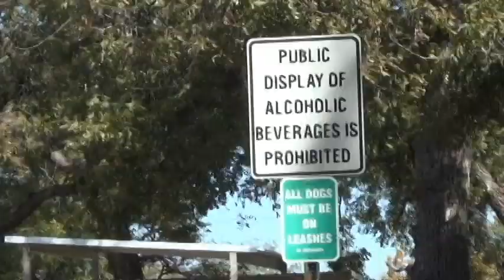Nice city park free camping in Junction, Texas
CORRECTION;  That is not the Guadalupe River.  It is the South Llano River which junctions with the North Llano River just below the park to make the Llano River.